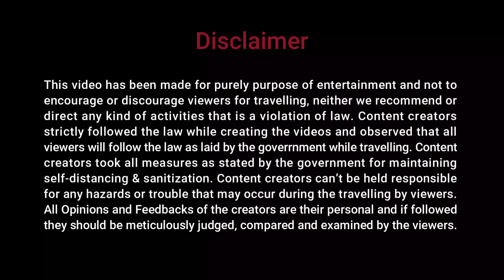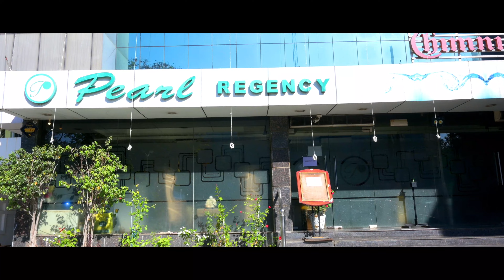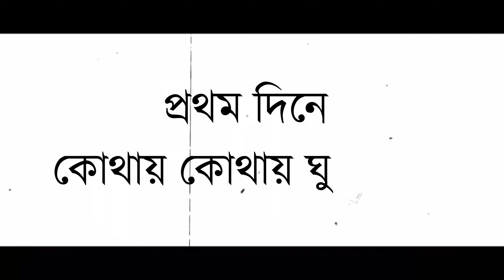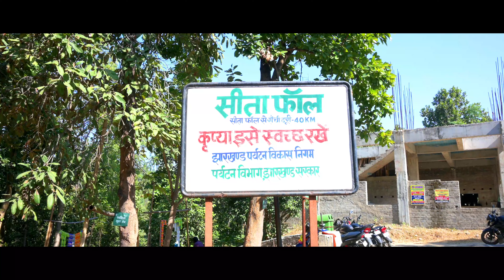Ranchi || ঝর্নার দেশ রাঁচি || City of Water Falls || Budget Trip || Tour Plan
ঝর্নার দেশ রাঁচি || City of Water Falls || Budget Trip || Tour Plan

Ranchi, the capital of Jharkhand, is a city filled with natural beauty and rich cultural heritage. From mesmerizing waterfalls to ancient temples, this video takes you on a journey through the must-see attractions in Ranchi. Explore the scenic beauty of Hundru Falls, Sita Falls, Jonha Falls, Dassam Falls, and learn about the history and significance of these landmarks. Discover the local food. Get a glimpse into the beauty of Patratu Valley and immerse yourself in the peace of Tagore Hill. Whether you're a nature lover, a history buff, or just looking for a new travel destination, Ranchi has something for everyone. Join us as we explore the hidden gems of Ranchi in this travel video.

1. HOW TO VISIT RANCHI
The best way to reach Ranchi from Kolkata is by train. There are number of trains available from Howrah Station.
12019 SHATABDI EXP, 22891 HWH RNC SUF EXP, 18615 KRIYA YOGA EXP, 18627 INTERCITY EXP
The best bet would be to take the 18615 KRIYA YOGA EXP that leaves Howrah Station at 10.10PM and reaches Ranchi Station at 07.00AM
Alternatively, you can also take the roadways to reach Ranchi. In that case, it will take around 8-9hrs to reach Ranchi from Kolkata. There is another option, i.e. Flight. The Birsa Munda Airport is well connected with other cities.

2. WHERE TO STAY
We have stayed at the Hotel Pearl Regency. The booking link is given below for your convenient.
There are also several others hotels near Ranchi Station which you may prefer as per your choice and budget.

3. BEST TIME TO VISIT RANCHI
The best time to visit Ranchi depends on personal preferences and the type of activities you wish to pursue. However, here are some general guidelines:
Winter (October to February): This is the best time to visit Ranchi as the weather is pleasant and suitable for outdoor activities. Monsoon (June to September): Ranchi experiences heavy rainfall during this time, making it ideal for those who enjoy the rain and the greenery. Summer (March to May): The weather can be hot and humid during this time, making it unsuitable for outdoor activities. In general, the winter months are considered the best time to visit Ranchi due to the pleasant weather, clear skies, and suitable conditions for outdoor activities.

4. TIME LINES & PLACES TO VISIT IN RANCHI
00:30 Glimpse of Ranchi
01:16 Intro
01:45 How to reach Ranchi
02:28 Where to Stay
03:01 How to plan the itinerary
03:38 Where to visit on First Day
03:44 Hundru Falls
04:42 Sita Falls
05:37 Temple of Sita
06:02 Jonha Falls
08:24 Dassam Falls
09:18 Room Tour of Hotel Pearl Regency
10:42 Where to visit on Second Day
10:58 Patratu Valley
11:37 Patratu Lake Resort
12:14 Boating at Patratu Lake
14:06 Bhagwan Birsa Biological Park
15:24 Tagore Hill
16:37 End

Drone Footages-
Map Views: Copyright reserved by Google Earth & other third-party map view providers if applicable

| Device Used |
Camera - Nikon Z50 paired with DX 16-50mm Z mount Lens
Microphone - Boya BYM1
Microphone - Boya BY-MM1+ Super-Cardioid Shotgun Microphone
Tripod - Manfrotto MTPIXIPLUS-GY PIXI Plus Mini
Memory Card - SanDisk 64GB Ultra SDXC UHS-I Memory Card - 170MB/s